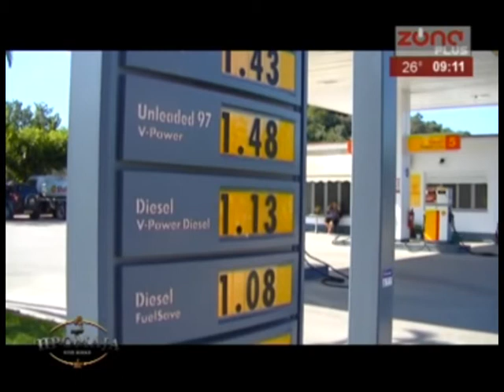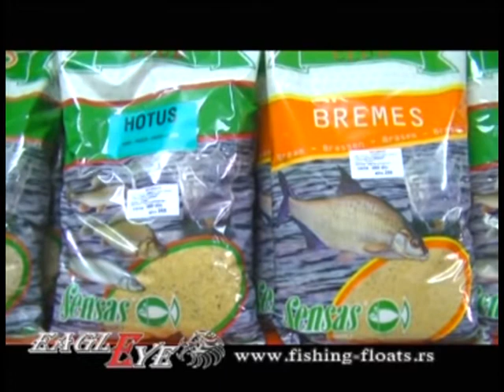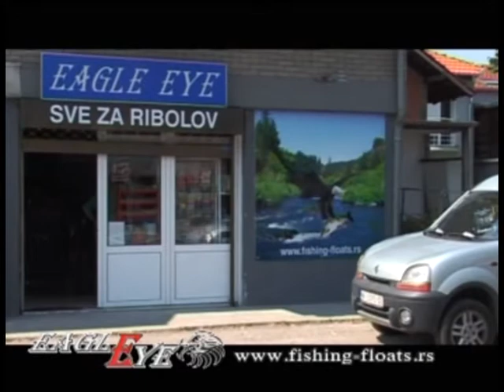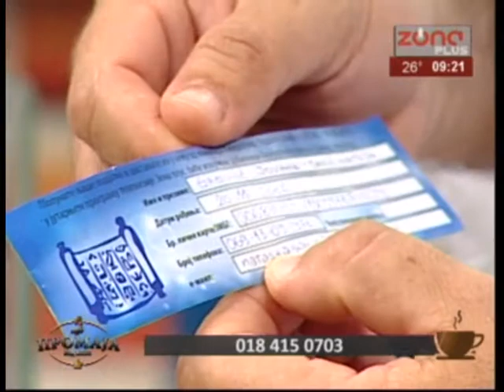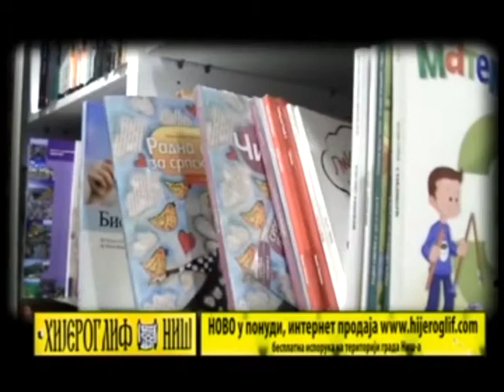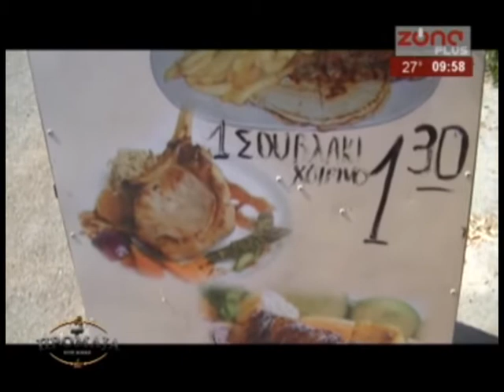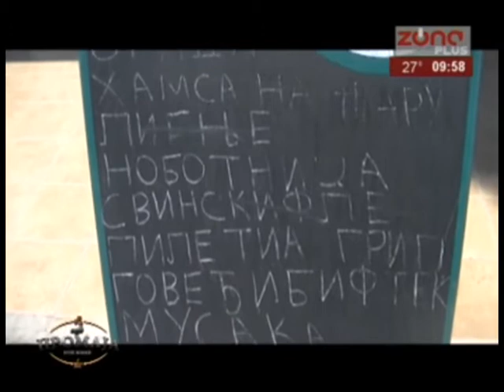KAFE PROMAJA 17 06 2016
Gost
Jovana Radiocic, Bioestetik